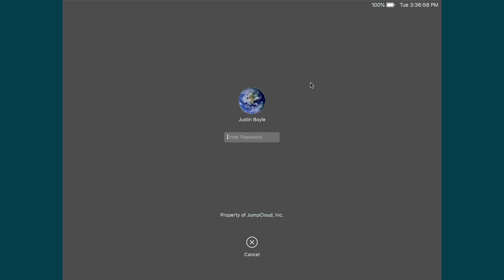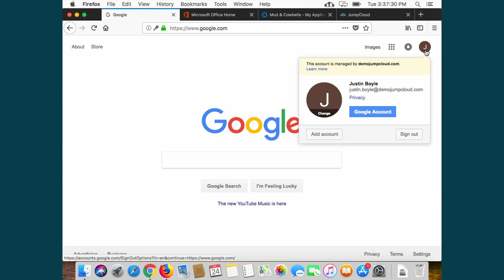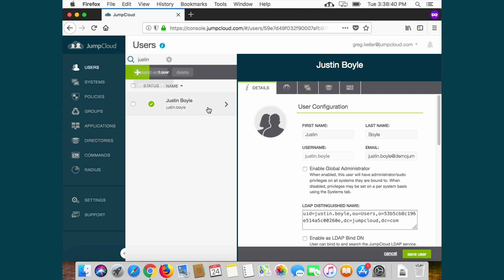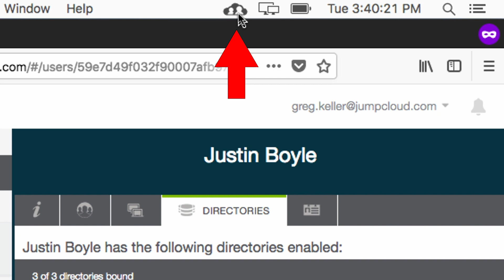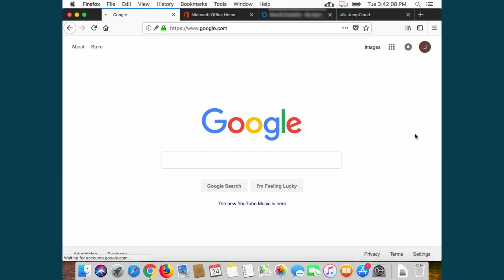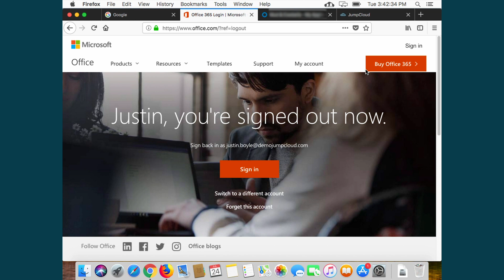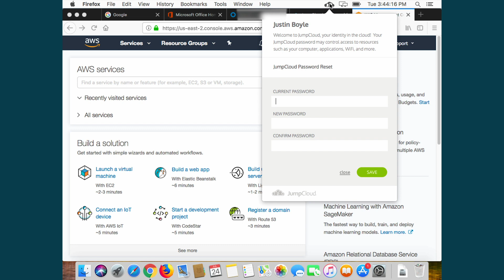Intro to the MacOS® App | JumpCloud Video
This JumpCloud video offers an introduction to the JumpCloud App for MacOS®. The JumpCloud Mac App release marks a very important step to a strategy that we’ve laid out for 2018 to make the employee’s personal workstation or laptop the center of their identity world, and the ‘thing’ which will securely present the user’s credentials to the resources they are requesting access to.

to learn more about the Mac App, or anything else that has to do with the Directory-as-a-Service® platform. or sign up for a free account and check out the full functionality of our platform for free. We even offer 10 users free forever to help get you started!